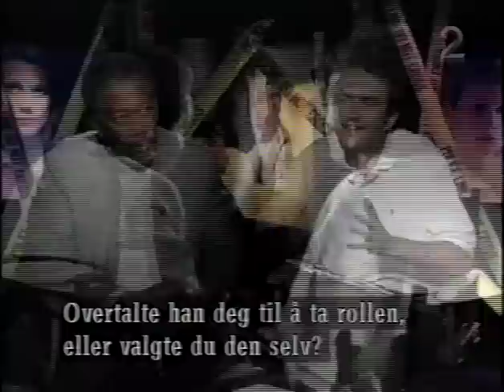X-Press på TV2 - fra 1995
TV-serie som gikk på TV2 i 1995 i to sesonger med Dorthe Skappel og Lars Hognestad